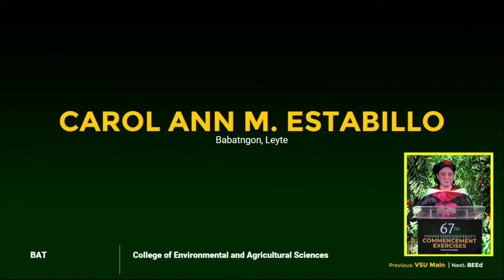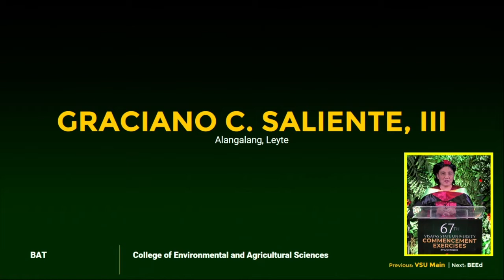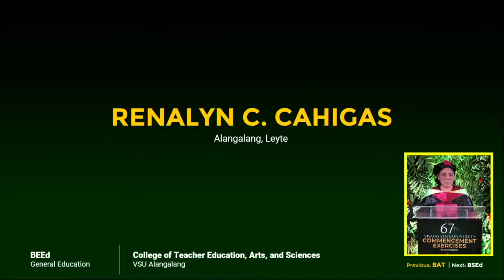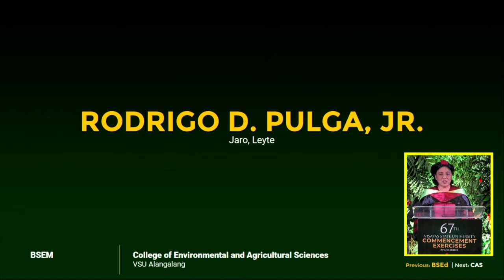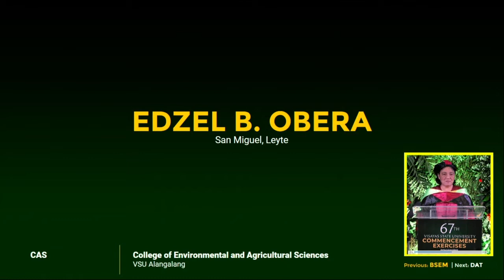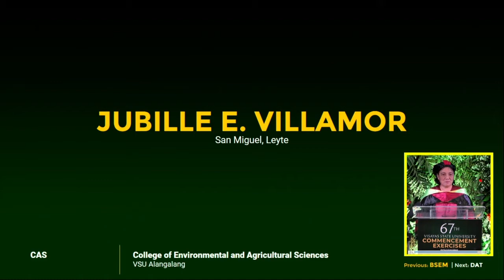VSUGRAD2020 | Recognition of Graduates-Alangalang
Alangalang Component College Graduates with  Chancellor Judith Jomadiao